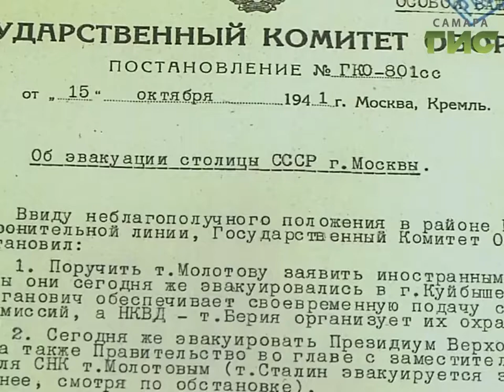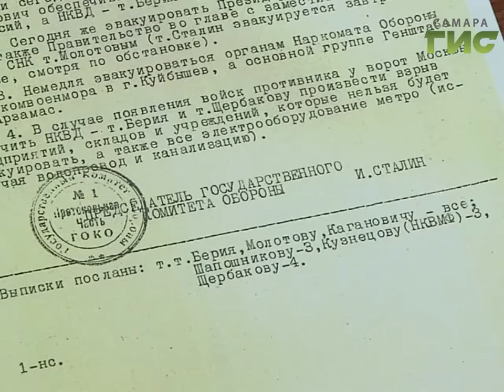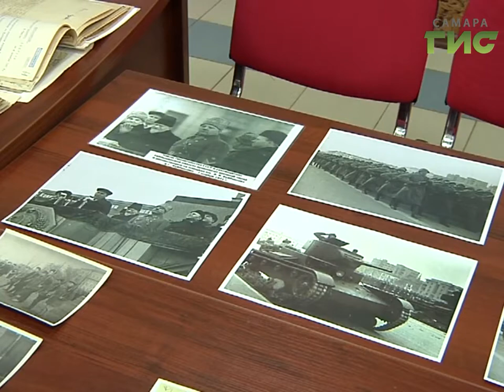С какими трудностями столкнулся Куйбышев в 1941-м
5 квадратных метров на человека - такова была норма жилплощади в военном Куйбышеве. Проблемы с расселением возникали из-за большого числа эвакуированных. О трудностях, с которыми столкнулся город в 41-м рассказывают документы самарского Госархива.